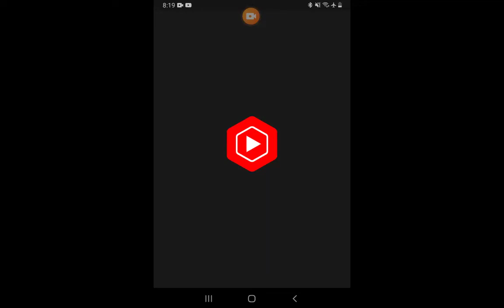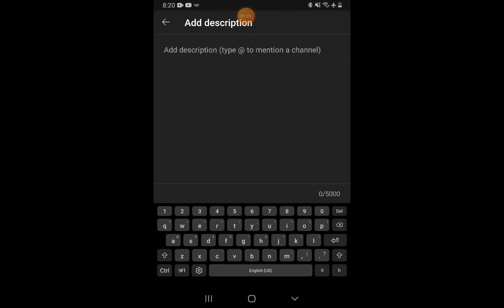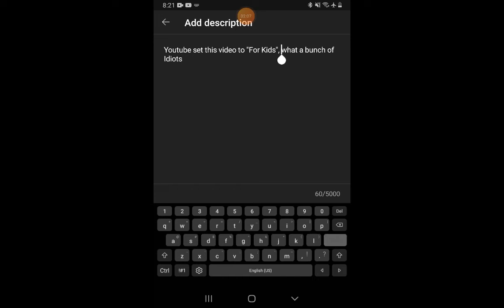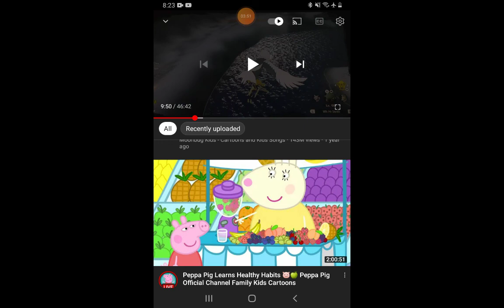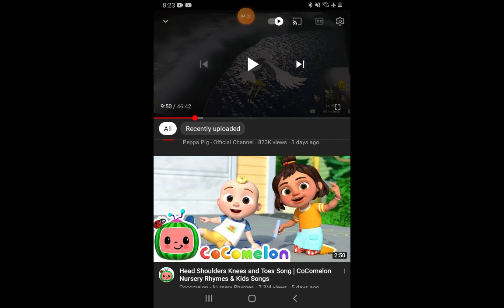Youtube says my Content is "Made For Kids"